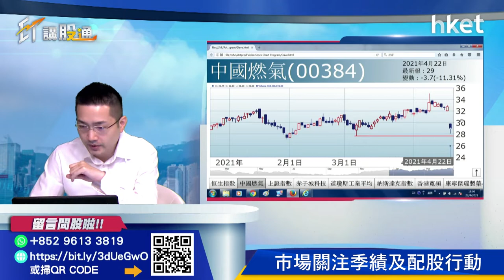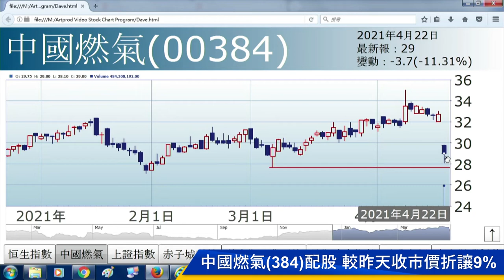【ET講股通】（精華）燃氣股點睇？梁耀康為你分析（2021年4月22日）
中國燃氣（00384）配股，以每股29.75元籌集
116億元，收購內地城市燃氣項目、擴張液化石油氣的智能微管網業務及發展分佈式供熱業務等。燃氣股有冇前景？《ET講股通》主持梁耀康為你分析。